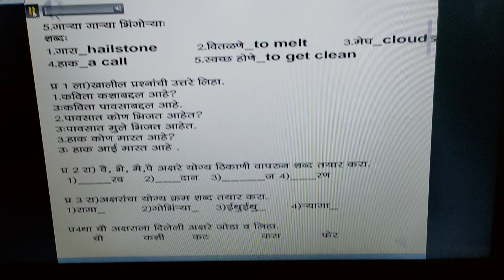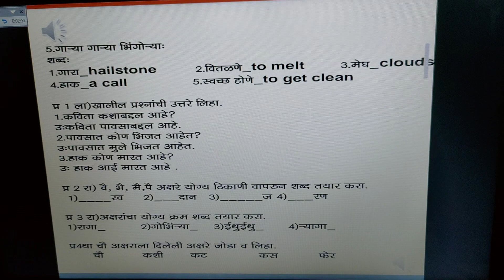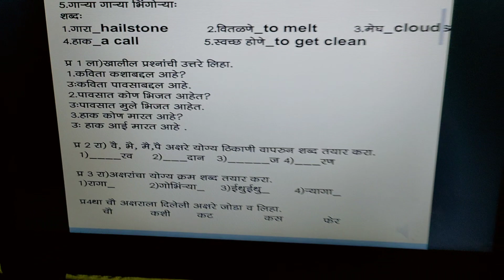STD 4 Marathi poem 5 th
Lesson notes